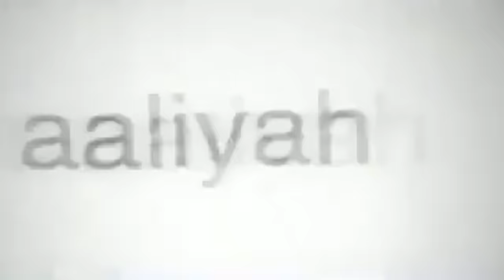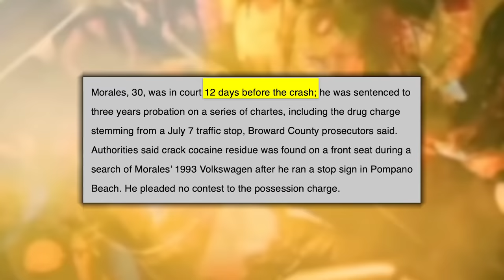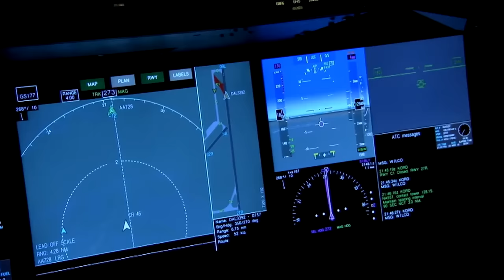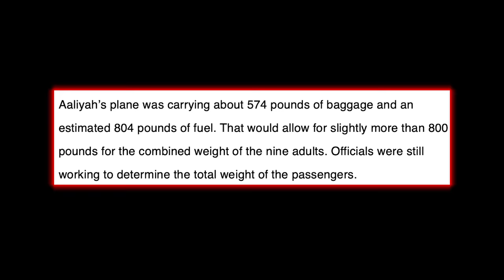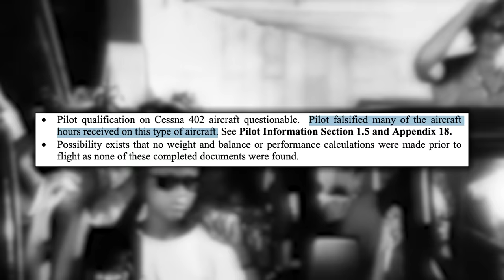The Tragic Death of Aaliyah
Aaliyah Dana Haughton, born on January 16, 1979, was an American singer & actress. She was credited as one of the main pioneers in the early R&B space for her innovative singing style & outstanding musical abilities. Her life however unfortunately came to an end on August 25, 2001 when Aaliyah and eight others died in a plane crash. In this video I cover what happened on the day of the crash.